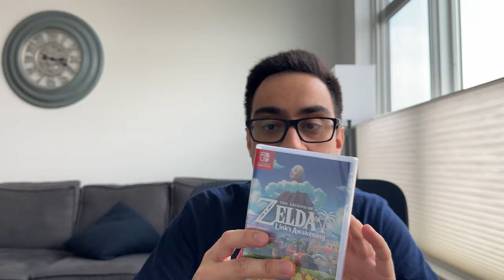Zelda link's Awakening - Iniciando minha colecao de jogos Nintendo Switch